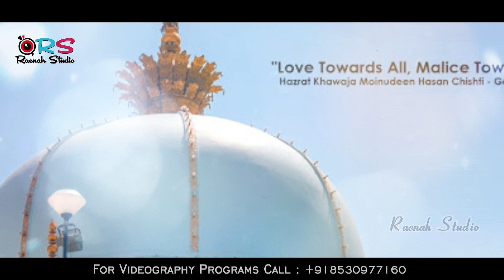मेरा ❤️ दिल ख्वाजा ख्वाजा 🥰 बोलता है | Chote Majid Shola New Qawwali 2023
मेरा ❤️ दिल ख्वाजा ख्वाजा 🥰 बोलता है | Chote Majid Shola New Qawwali 2023 khwajagaribnawaz ajmer qawwali #2023

KGN Status
KGN Status 2023
KGN New Status 2023
KGN 2023 Status
KGN 2023 New Status
KGN URS 2023 Status
KGN
KGN Qawwali
KGN Qawwali 2023
KGN New Qawwali
KGN 2023 Qawwali
KGN 2023 New Qawwali
KGN Sufi Qawwali 2023
KGN Sufi Qawwali Status 2023
KGN Shayari Status
KGN New Shayari Status
KGN 2023 Shayari Status
KGN Shayari Status 2023
KGN Ringtone
KGN 2023 Ringtone
KGN New Ringtone
KGN 2023 New Ringtone
KGN Ringtone 2022 New
2023 New KGN Ringtone
2023 Sufi Kalam
2023 New Sufi Kalam
2023 Sufi Kalam Status
Khwaja Teri Basti Mein Rehmat Barasti
Khwaja Teri Basti mein Rehmat Barasti Qawwali
Khwaja Mere Khwaja Qawwali
Khwaja Mere Khwaja Qawwali Status
Khwaja mere Khwaja Lofi Qawwali
Khwaja Mere Khwaja Lofi Status
Khwaja Mere Khwaja Dj Qawwali
Khwaja Mere Khwaja New Qawwali
Khwaja Mere Khwaja 2023 Qawwali
Khwaja Mere Khwaja Qawwali Status 2023
Khwaja Mere Khwaja 2023 New Status
Khwaja Mere Khwaja New Status
Khwaja Garib Nawaz Ki Qawwali
Khwaja Garib Nawaz Ki New Qawwali
Khwaja Ji Status
Khwaja Ji New Status
Khwaja Ji 2023 Status
Khwaja Ji New Status 2022
Khwaja Ji 2023 New Status
Khwaja Ji Status 2023
Khwaja Ji Qawwali
Khwaja Ji New Qawwali
Khwaja Ji 2023 Qawwali
Khwaja Ji New Qawwali 2023
Khwaja Ji New 2023 Qawwali
Khwaja Ji 2023 New Qawwali
Khwaja Ji Sufi Qawwali
Khwaja Ji Qawwali Status
Khwaja Ji New Qawwali Status
KGN Dj Qawwali
Garib Nawaz Dj Qawwali
Khwaja Garib Nawaz Dj Qawwali
Khwaja Ji Dj Qawwali
KGN New Dj Qawwali
Garib Nawaz New Dj Qawwali
Khwaja Garib Nawaz New Dj Qawwali
Khwaja Ji New Dj Qawwali
KGN WhatsApp Status
KGN WhatsApp New Status
Garib Nawaz WhatsApp Status
Khwaja Garib Nawaz WhatsApp Status
Khwaja Ji WhatsApp Status
KGN New WhatsApp Status
Garib Nawaz New WhatsApp Status
Khwaja Garib Nawaz New WhatsApp Status 2023
Khwaja Ji New WhatsApp Status 2023